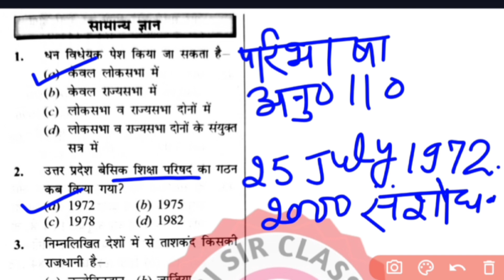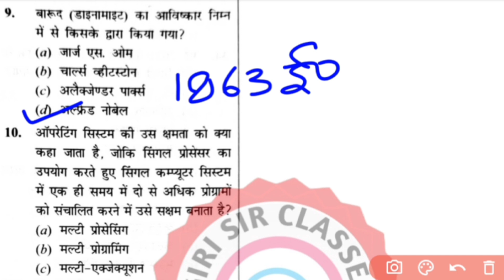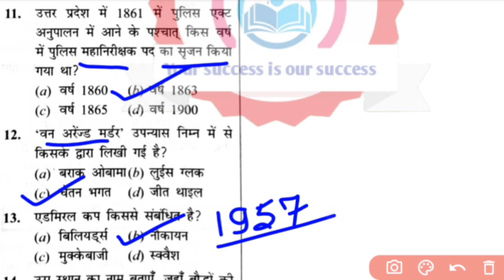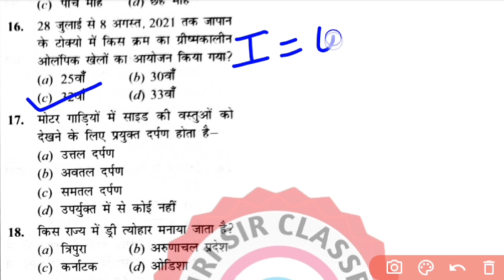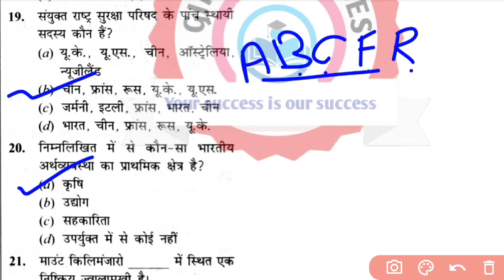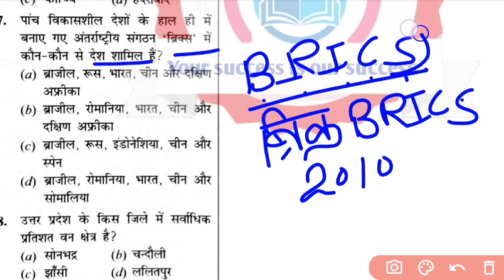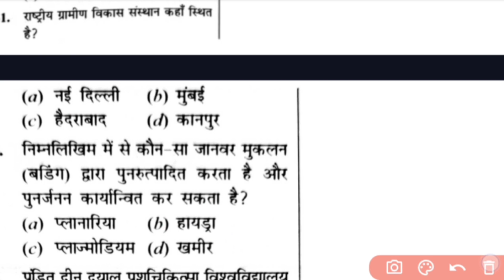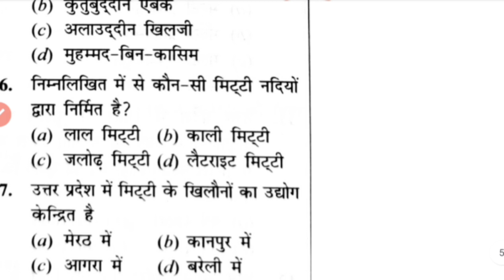UPP Constable Bharti 2024 | Practice Set-10